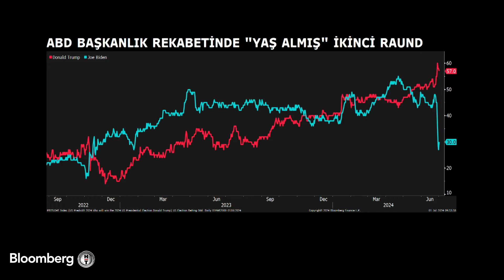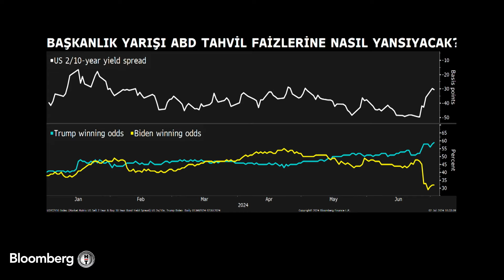Sabah Raporu - "Türkiye Hem 'Batı' Hem de 'Doğu'yla Konuşabilecek Konumda" | 5 Temmuz 2024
Açıl Sezen'le günün ilk yatırım raporu.